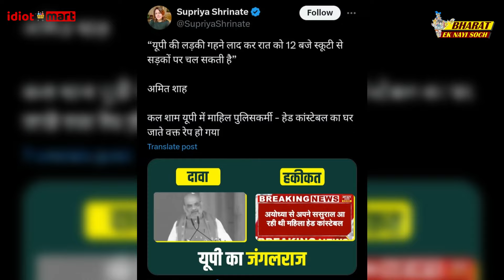Kanpur में महिला Head Constable के साथ R@pe, रात के 12:00 बजे गहने लाद के स्कूटी से चलने के लिए कह..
Kanpur में महिला Head Constable के साथ R@pe, रात के 12:00 बजे गहने लाद के स्कूटी से चलने के लिए कह रहे थे Amit Shah | Bharat Ek Nayi Soch

आप हमारे इडियट मार्ट से शौपिंग करने के लिए लिंक पर क्लिक करे